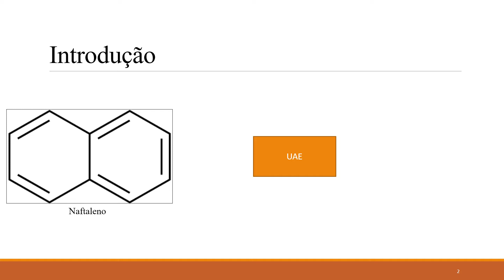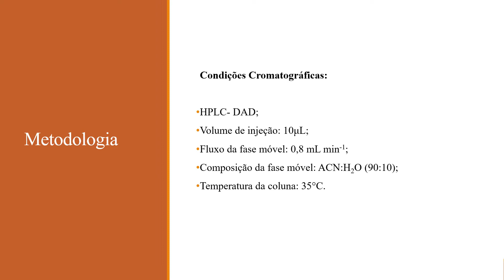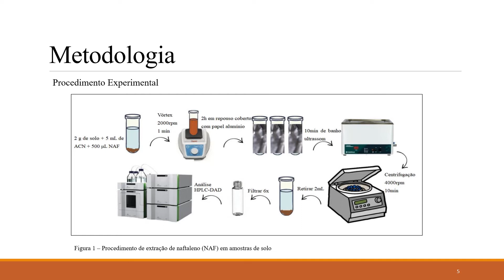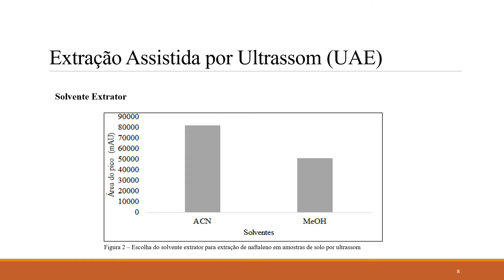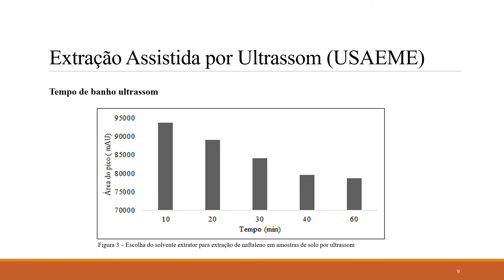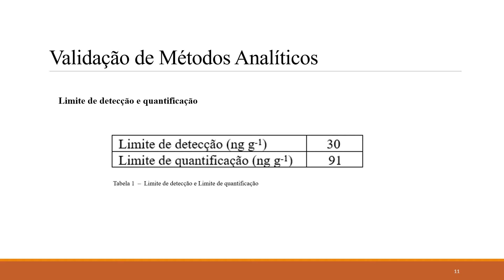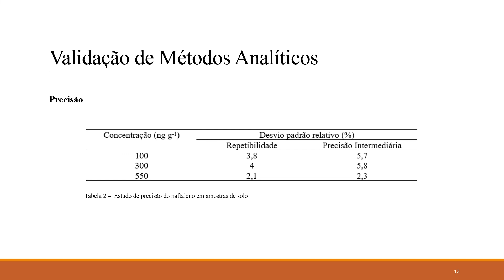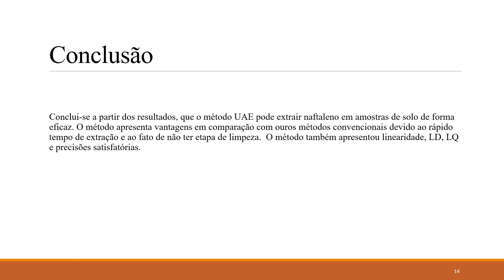Determinação de naftaleno em amostras de solo